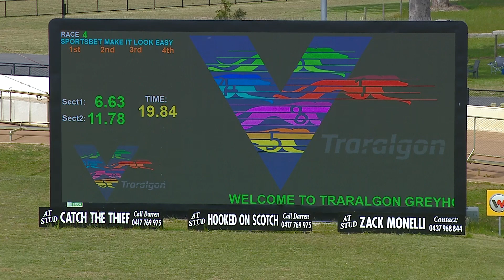TRA MON 06 NOV 23 R4